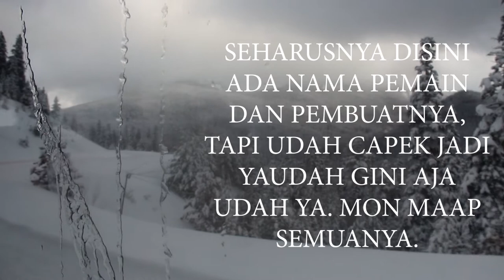MUSTA PPI KASTAMONU 2020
Sebuah video pendek pengisi waktu rehat dikala Musyawarah Tahunan PPI KASTAMONU, Penghibur dikala waktu yang sedang pusing pusingnya menentukan masa depan PPI KASTAMONU yang lebih baik. Maka dari itu kita share di Youtube biar pada tau kehidupan PPI KASTAMONU di depan layar.